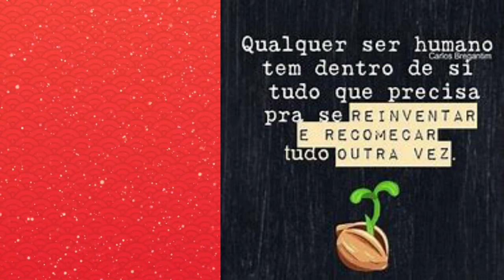ENCORPA CABELO HASKELL 👉resenha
Aqui têm muitas dicas de beleza, cabelos, resenhas, vlog e muito mais feito com muito carinho para você!

Ajude o canal deixando aquele gostei  do amor, da amizade !!

👉Máscara e finalizador liberado para low poo
 👉Shampoo não é liberado 😉

🌟Já me segue nas rede sociais? Simbora ficar mais pertinho, te espero lá ok! Links deixei aqui :)